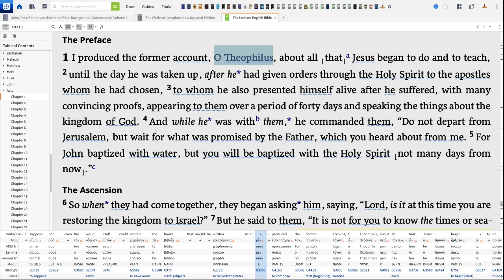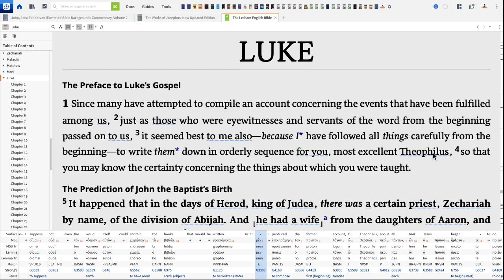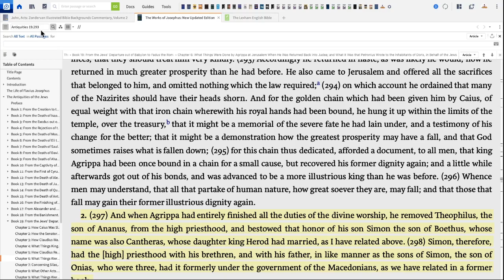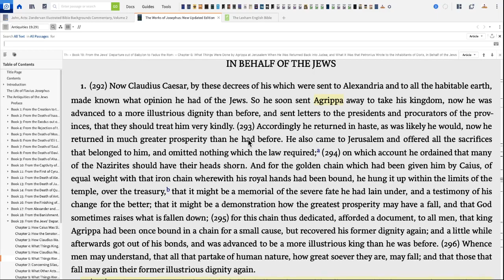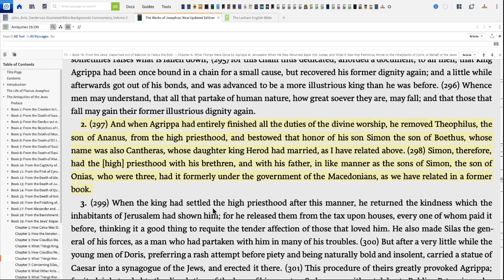Who was Theophilus written in the Book of Acts?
We hear the name Theophilus on the opening remarks of the Book of Acts. Yet, did you ever wonder who he was?